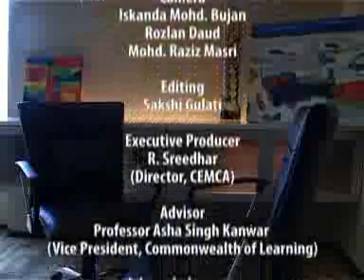Civil Paths to Peace- Needs for Respect and Understanding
Ms. Rinalia Abdul Rahim in conversation with Prof. Dato Dr. Sharifah Hapsah, Vice-Chancellor, Univeristy of Kebangsaan, Malaysia- Produced by CEMCA in association with Open University of Malaysia, Malaysia